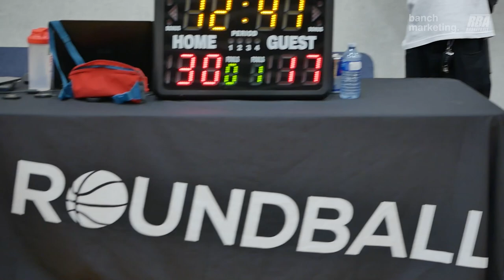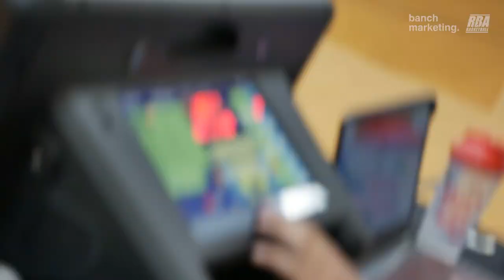2024 Langley Spring Coed - Happiness vs Langleys Finest - Roundball BC Basketball League